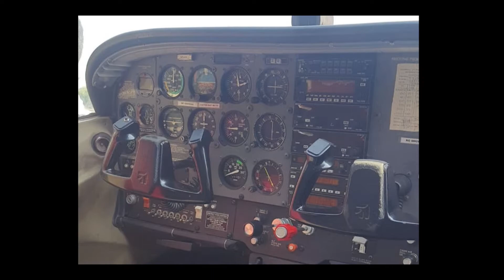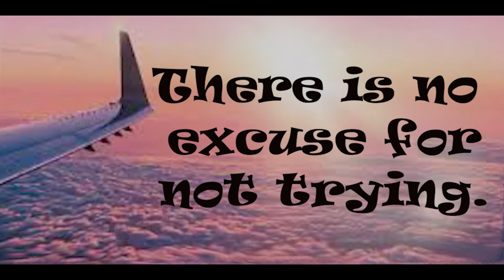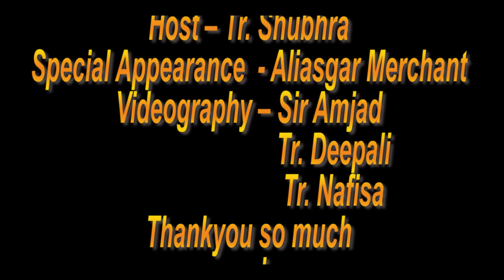107. Testimonies of our past pupils. [Aliasgar Merchant]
Know more about alumni.